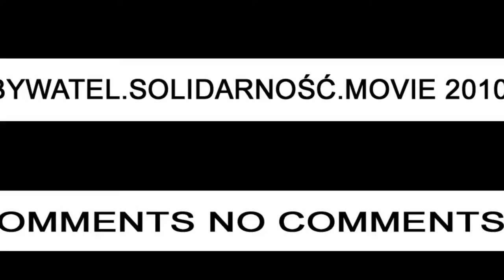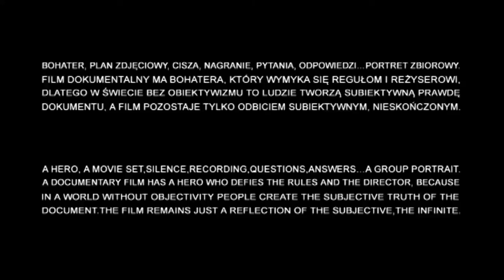OBYWATEL SOLIDARNOŚĆ_2010_EDMUND WNUK-LIPIŃSKI.mp4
W RAMACH PROJEKTU OBYWATEL SOLIDARNOŚĆ 2010 WYWIADU UDZIELIŁ / WITHIN THE FRAME OF THE PROJECT CITIZEN SOLIDARITY 2010 IN THE INTERVIEW TOOK PART : PAN / MR. EDMUND WNUK-LIPIŃSKI
(...)DOKUMENTOWALIŚMY HISTORIĘ DLA TERAŹNIEJSZOŚCI. / WE DOCUMENTED HISTORY FOR OUR PRESENT TIMES.

(...)TWORZY SIĘ MUZEUM TERAŹNIEJSZOŚCI. JAKO EKSPERYMENT DODAJEMY WSPÓLNIE Z BOHATERAMI GŁOS W DYSKURSIE O ETOSIE HISTORYCZNEJ SOLIDARNOŚCI. PYTALIŚMY O WSPOMNIENIA I KONKRETNE MARZENIE, JAKBY NOWY POSTULAT JAKO POMYSŁ NA LEPSZĄ CODZIENNOŚĆ I KROK W PRZYSZŁOŚĆ. / A MUSEUM OF OUR PRESENT TIMES IS CREATED. AS AN EXPERIMENT WE TOGETHER WITH OUR HEROES ADD OUR VOICE TO THE DISCOURSE ON THE HISTORICAL ETHOS OF SOLIDARITY.WE ASKED ABOUT THEIR MEMORIES AND ABOUT A CONCRETE DREAM IN THE FORM OF A NEW POSTULATE AS AN IDEA FOR A BETTER EVERY DAY LIFE AND A STEP TOWARDS THE FUTURE.

REŻYSERIA I MONTAŻ / DIRECTED AND EDITED BY BEATA STASZYŃSKA

REALIZACJA I PRODUKCJA FILMOWA / REALIZATION AND FILM PRODUCTION

ONNO HANSEN_ WYWIADY, PRODUCENT/ INTERVIEWS, PRODUCER

GRZEGORZ KULETA_KIEROWNIK PRODUKCJI / PRODUCTION MANAGER

GRZEGORZ DOLECKI_ZDJĘCIA / CINEMATOGRAPHY

MICHAŁ JAROSIŃSKI_ZDJĘCIA / CINEMATOGRAPHY

WOJTEK HABASIŃSKI_ZDJĘCIA / CINEMATOGRAPHY

PAWEŁ MAJAK_ZDJĘCIA / CINEMATOGRAPHY

BARTŁOMIEJ WIELKOSZEWSKI_ZDJĘCIA / CINEMATOGRAPHY

MAŁGORZATA RYBICKA_WYWIAD / INTERVIEW

TADEUSZ OLSZEWSKI_WSPÓłORGANIZACJA / CO-ORGANIZATION

MACIEJ ZAREMBA_TŁUMACZENIA / TRANSLATIONS

KAROLINA SZRÖDER_ADMINSTRACJA / PRODUCTION ADMINISTRATION

DANIEL KORALEWSKI_GRAFIKA / ART DESIGN